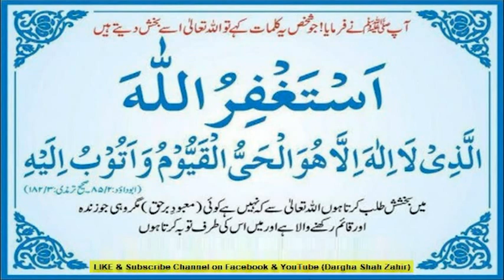Astaghfirullah (100) - I seek forgiveness of Allah the Mighty By Sohail Quadri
Astaghfirullah-al 'azeem (100 Times) - I seek forgiveness of Allah the Mighty By Sohail Quadri